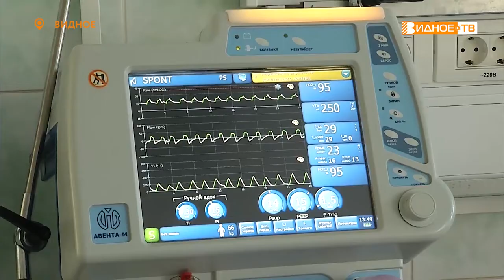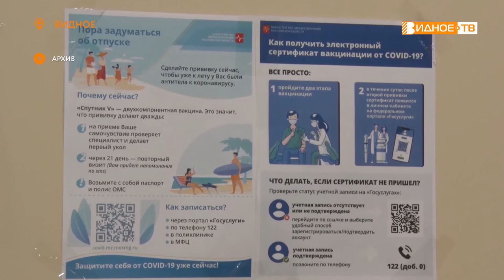СЕРДЕЧНЫЙ ДОКТОР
В Подмосковье резко увеличилось число заболевших ковид-19. Вирус поражает не только дыхательную систему и лёгкие, страдает также и сердечно-сосудистая система. Как обезопасить себя от печальных последствий инфекции, рассказал врач-кардиолог Видновской районной клинической больницы Игорь Голос.